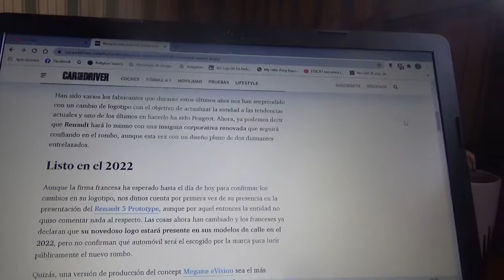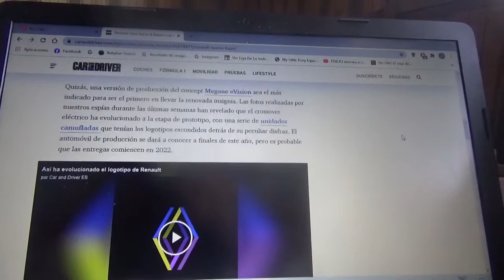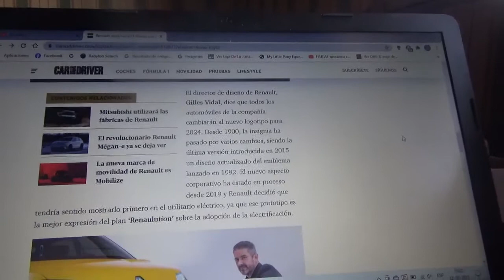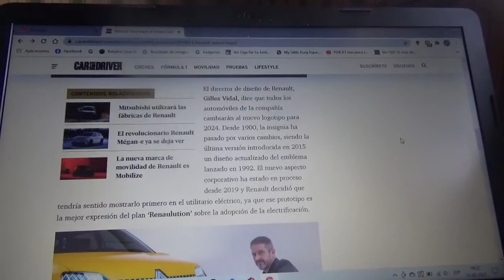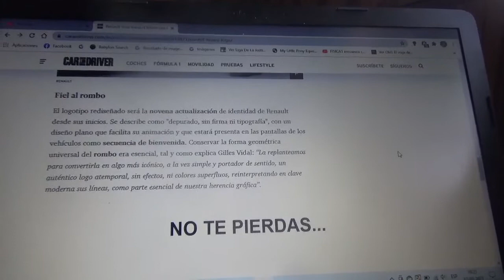Este es el nuevo logotipo corporativo de Renault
La marca automotriz gala lo estreno en su modelo concept eléctrico 5 Prototype y ahora el rombo luce moderno y tecnológico